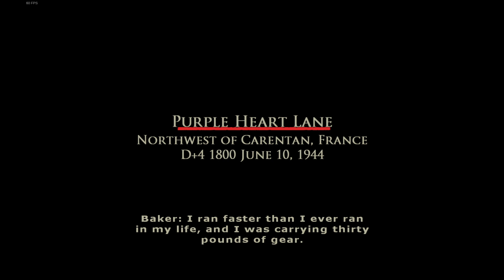Brothers in Arms